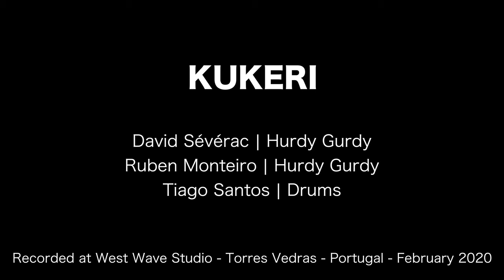KUKERI | Starceska Râčenica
Starceska Râčenica
(Traditional song from Bulgaria with new arrangements)

Kukeri:
Ruben Monteiro | Hurdy Gurdy
David Sévérac | Hurdy Gurdy
Tiago Santos | Dums